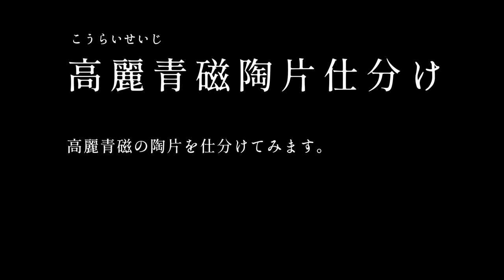特別な高麗青磁の陶片を仕分けしました！【だいたい5分でわかる古美術講座】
だいたい5分でわかる古美術講座
「高麗青磁（こうらいせいじ）の陶片を仕分けました」

《骨董をもっと楽しむ「cot（コット）」》